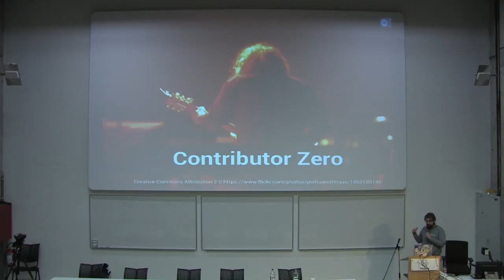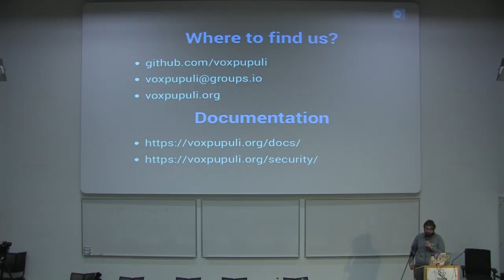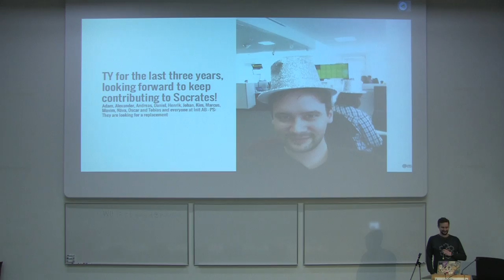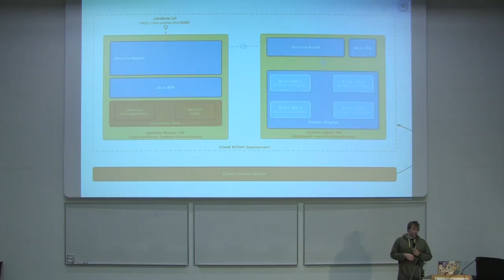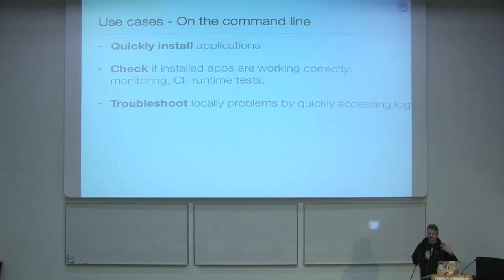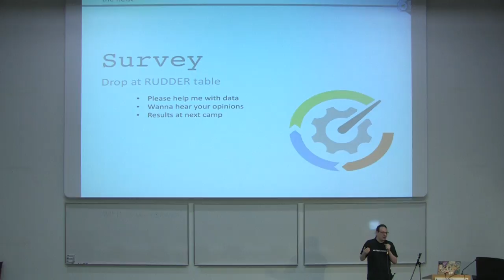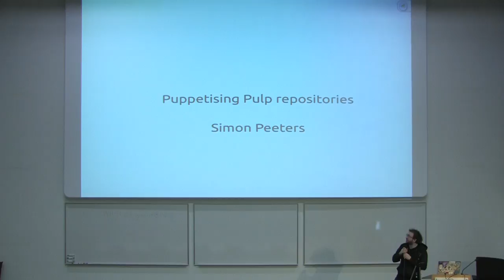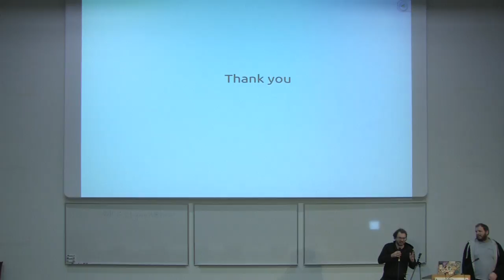Config Management Camp, Gent-2017, Ignite Talks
*- Vox Pupuli: Working together - Julien Pivotto.

Vox Pupuli is a Puppet Community Organisation. We are member of the community who work together to improve and maintain lots of modules. Find how and why we do this.. and join!

About Julien: Julien Pivotto is a young Open-Source consultant at Inuits where he is helping organisations with the deployment of long-term solutions based on Open-Source infrastructure. He is a strong believer in the devops movement and has technical focus towards infrastructure automation, continuous integration, monitoring and high availability.

*- Puppetise the impossible: repomanagement done right? - Simon Peters,

in 2013 Kris Buytaert had solved the repository management for our infrastructure, in theory at least. After more than 3 years of trying to maintain it manually turned into an utter mess, it finally became time to puppetise that whole theory. This talk gives a birds eye overview of how we tackled puppetising our repository management in pulp. What problems we faced, and the strategies we used to get over them.

About Simon:
Simon's an intern at inuits simon was know as the guy who killed the pulp server on his first day. After graduation he went back to Inuits (re)writing puppet code and fixing things that aren't broken. He specialises in cracking the tougher nuts one at a time and puppetising new stacks.

*-  Keep your code clean - Jan Vansteenkiste

Why should you invest in writing clean code and stay away from 'dirty' shortcuts.

About Jan: Jan likes Open Source. He's into this puppet thing and does sysadmin/operations/development stuff being a consultant.

*- Successful Hackathons - Michael Lihs

In this ignite talk I will share my experience with organizing Hackathons and how to use them as a tool for learning and spreading knowledge in your company. I will provide some easy-to-follow dos and dont's and show that Hackathons can be more than a nerdy two-days event with too much pizza. The example provided will focus on provisioning Jenkins as a distributed tool in Cloud Foundry - hence the connection to Configuration Management.

About Michael: Michael Lihs is a cloud developer at Bosch and currently involved in setting up the Bosch IoT Cloud. For this task he recently had to struggle with a lot of new technology and found out that Hackathons can be a great tool to leverage learning and decision making across your organization.

*- Throw away your DC inventory, it is lying to you - Moritz Rogalli,

Handling hardware traditionally involves a lot of spreadsheets, lists or databases that are in varying states of accuracy and automation. They almost never accurately reflect the truth inside your datacentre, no matter how much hard work and discipline you put into it. Building a single, automated source of truth does not only tell you what you have in your racks, it also gives you everything you need to add self-service provisioning, cost visibility and a model of ownership for free.

About Moritz: Moritz is a contractor who is on the operations side of the spectrum. He works in Stockholm and deals with removing the pain of dealing with hardware by day and an amateur piano enthusiast at night.

*- TP Install Anything (anywhere) - Alessandro Franceschi

A quick, real time, hopefully impressive, demostration of Tiny Puppet usage, both as Puppet module and from the cli.

*- The heist - on Config Management Security

We’ll have a lighting-speed comparison of how the physical world and IT ops practices for protecting assets differ. On the real-world side we look at priceless items that are intentionally exposed to tens of thousands of unknown persons daily. On the tech side we look at our CM systems and where we can learn a bit from the real world. We look at the worst of our antipatterns, countermeasures that are actually available to the CM user base, most critical wishes to the vendors / projects. We close by inviting to a survey that will complement a future full-length talk.

About Florian: Florian has enjoyed being a systems administrator in mission critical environments for a long time. He became a complete Rudder convert in 2014 and has used it in multiple setups by now.

Location: SchoonMeersen Campus of the University College Gent.
Main Track D.AUD. 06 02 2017